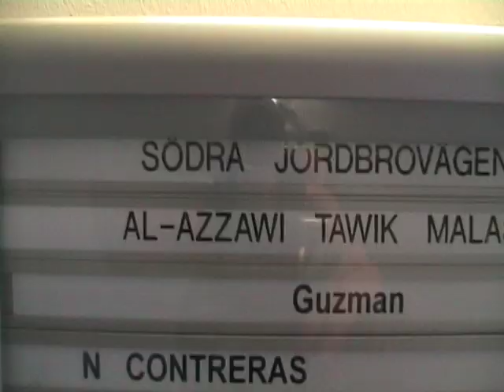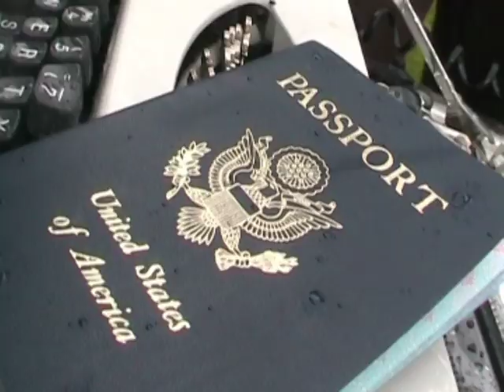Numera Negerkung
Knullande kitt, man! Här kommer den lataste nya bokvideon från romanen NUMERA NEGERKUNG av Kevin Frato (Kabusa Böcker). Videon spelades in i Stockholms-förorten Jordbro i juli 2009. Beats: Justine Balagadde. Men vid den vägen: läs boken, man! Den är ännu svalare!

Video for the novel KING OF THE CANNIBALS by Kevin Frato (Kabusa Böcker), written in Swedish and English. Filmed on location in Jordbro, Sweden (a suburb of Stockholm) in July 2009. Beats: Justine Balagadde.